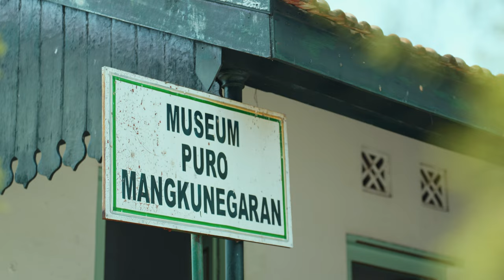NJENENGAN AYU, LAN AKU TRESNA - Official Trailer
Windy, seorang mahasiswi asal Bandung dari jurusan ilmu
sejarah yang memiliki hobi fotografi, sangat ingin
mengenalkan Pura Mangkunegaran kepada orang-orang, dengan cara
berkunjung langsung ke Pura Mangkunegaran untuk melakukan
penelitian sekaligus mengabadikan Pura Mangkunegaran
menggunakan kamera ponselnya dan berniat akan
mengalami kesulitan saat tiba di Pura Mangkunegaran, karena ponsel
miliknya hilang saat hendak duduk di sebuah tempat.